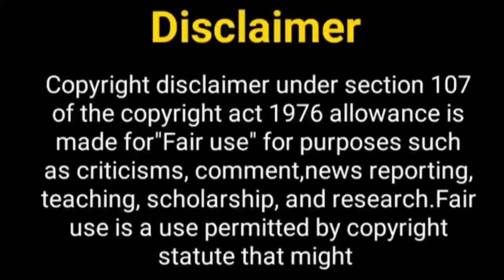बड़े अच्छे लगते हैं सीजन 3....? Bade Achhe Lagate Hain 3 | Ayesha Singh | Ram Priya | Zain Imam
Hello Everyone

Thos Khabar
bade acche lagte hai season 2
neil bhatt new show
gum hai kisike pyaar main
zain imam
ayesha singh
ayesha singh ghkkpm
nakul mehata
Bade acche lagate hain